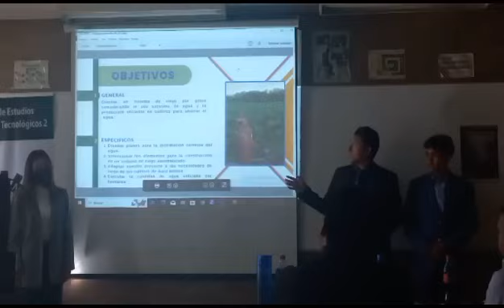20 de junio de 2023